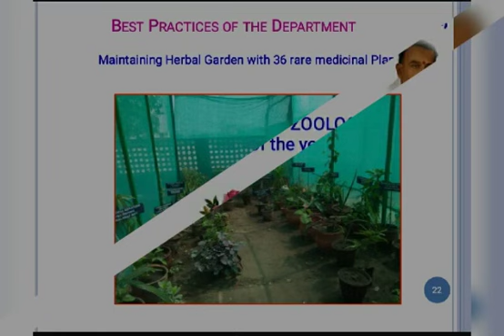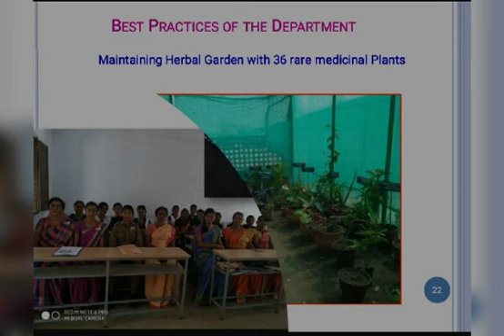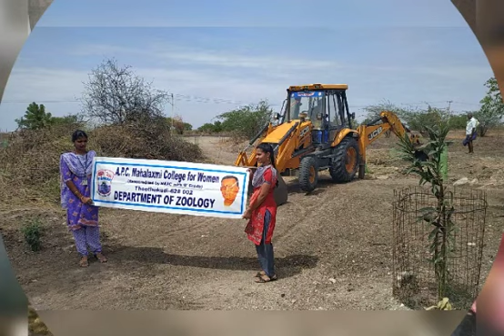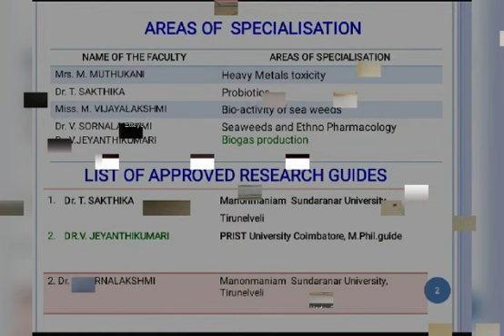Zoology dept 2019 2020